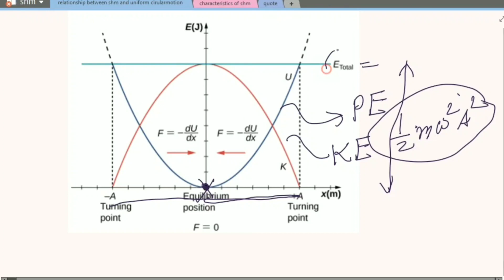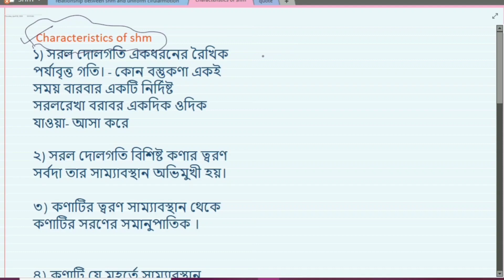C11U10C1P6 SIMPLE HARMONIC MOTION /সরল দোলগতি শক্তি এবং বৈশিষ্ট্য (part 6)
Part 6
সরল দোলগতিতে গতিশীল কণার শক্তি।
কণার গতিশক্তি এবং স্থিতিশক্তির লেখচিত্র বিশ্লেষণ,  প্রমাণ বিভিন্ন পদ্ধতিতে।

অধিবৃত্ত বা parabola র সাধারণ  সমীকরণ ।

কেন সরল গতিতে গতিশীল কনার স্ত্রিতিশক্তি এবং গতিশক্তি  অধিবৃত্তাকার ক্ষেত্র / কনিক সেকশন  ঘঠন করে।
সরল দোলগতির বৈশিষ্ট্য

English - energy of shm
Parabola - general equation and curves and why Energy curves of shm are parabolic.
Characteristic of Simple harmonic Motion

ref book - দোয়ারি মজুমদার মাইতি